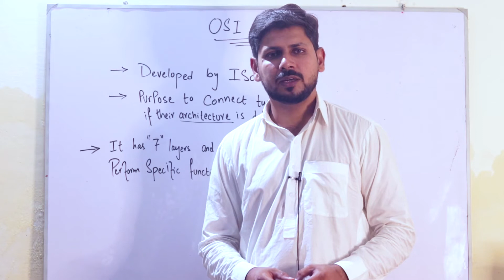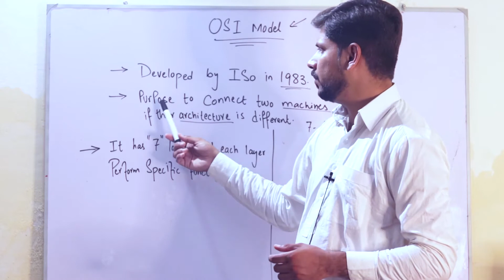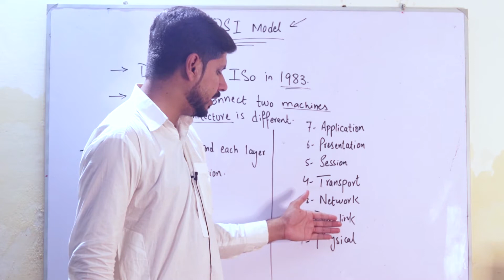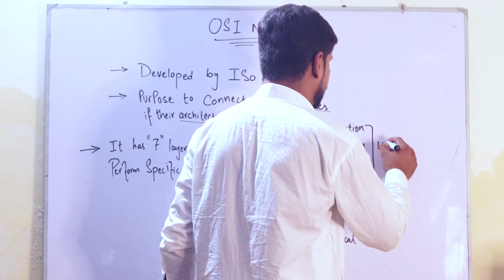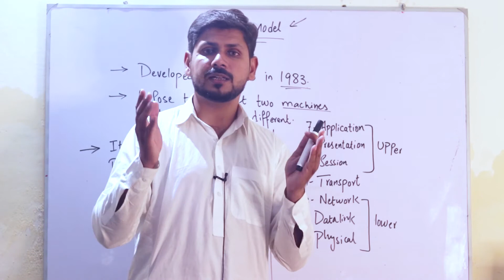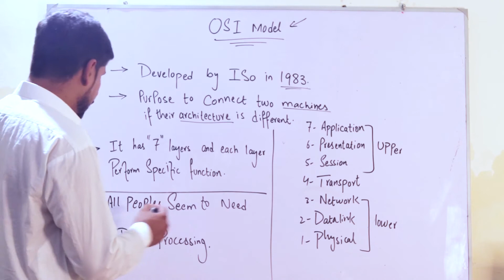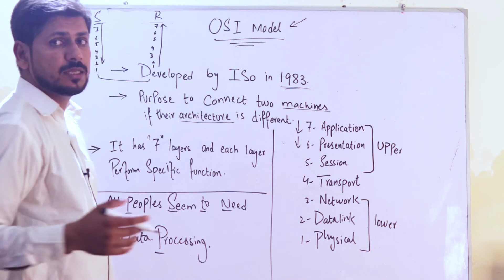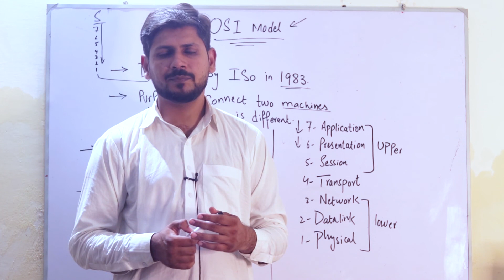OSI model |What is OSI model | OSI model kya hai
The Open Systems Interconnection (OSI) model describes seven layers that computer systems use to communicate over a network. It was the first standard model for network communications, adopted by all major computer and telecommunication companies in the early 1980s.

In the OSI reference model, the communications between a computing system are split into seven different abstraction layers: Physical, Data Link, Network, Transport, Session, Presentation, and Application.